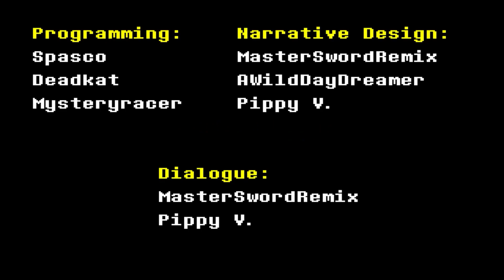Undertale Yellow Genocide Ending